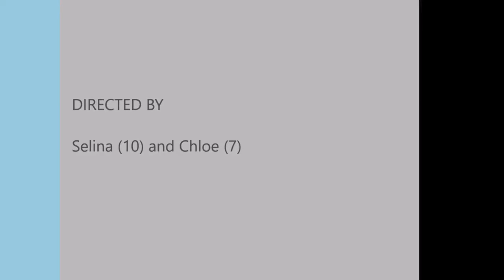Pink Poodle Stuffed Animal Parachutes from 400' feet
Here we build a very simple drone payload release mechanism that attaches to the drone.